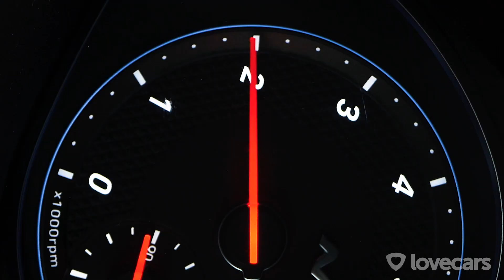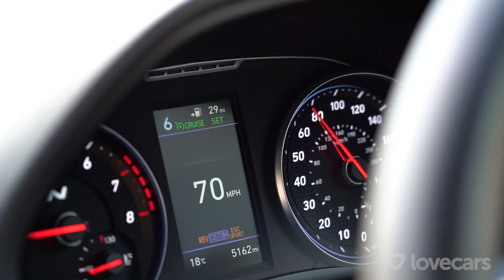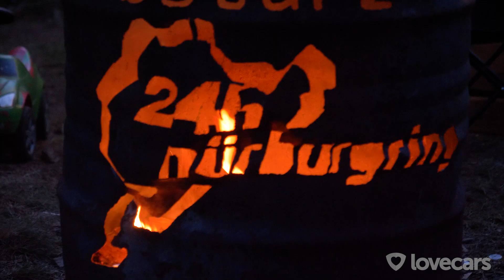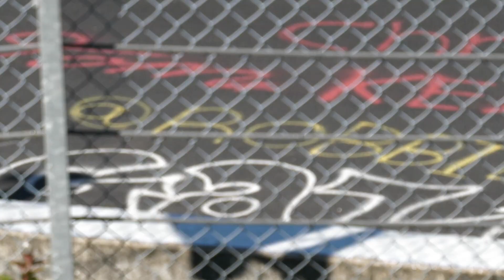We take the Hyundai I30N to the N24 Nürburgring 24 Hour Race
Paul and Tiff were invited to take a Hyundai I30N on a trip to the Nürburgring, to experience the famous N24 endurance race. 24 hours of mixed-class racing across Germany's infamous Nordschleife race track sounded fantastic. Unfortunately however, Tiff was a bit underwhelmed with the sleeping arrangements, so they resorted to a bit of outsourcing...

--A huge thanks to our top-tier Patrons!--
Manu Nithianantha, Matt Hardy, SimonS, Ahmad Hazem, Christoph von Arx, Ajay Juneja, Joon An, Kent, Tom Baxter, Hankc, Joe Patterson, Neil Dunbar, James Kerrigan, Marcus Skarland